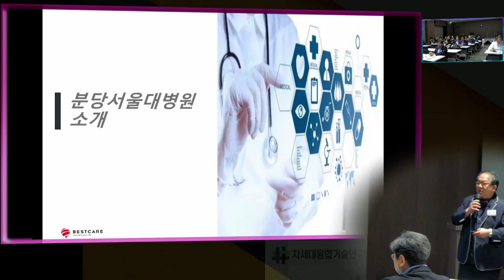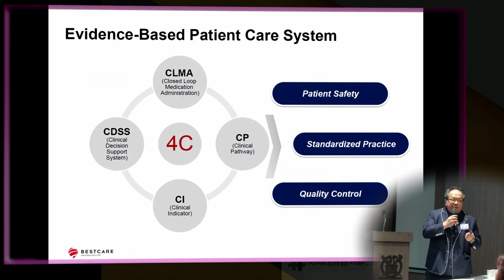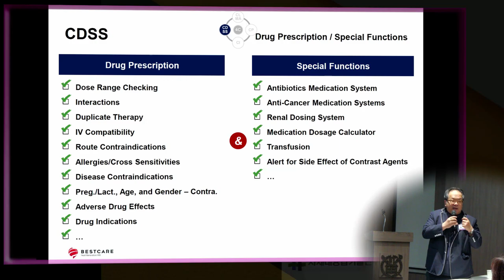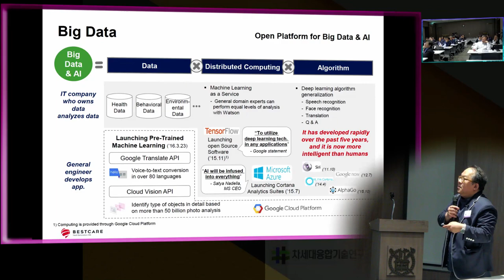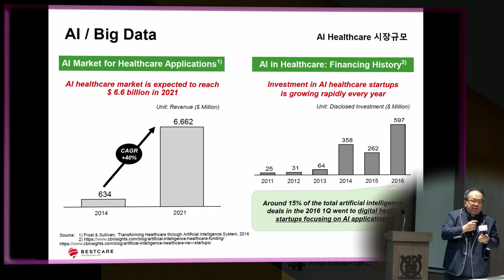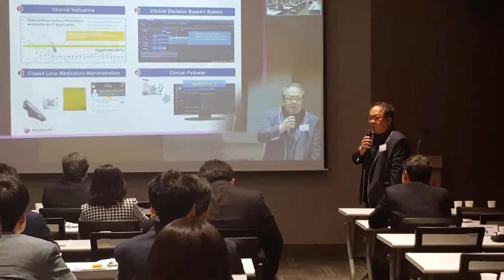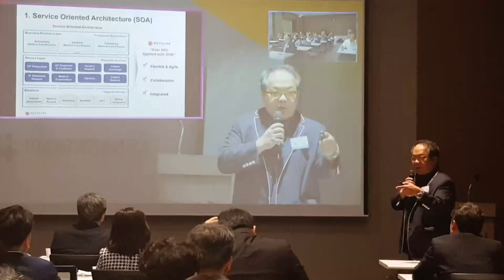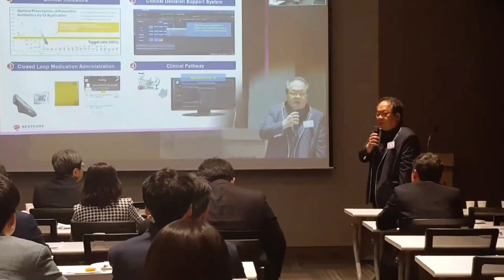분당 서울대병원의 디지털 헬스 케어 시스템에 대한 병원 정보화 내용에 대한 황박사님특강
WiseUP 의 AR 강의 서비스로 서울대 관악 교실 수업으로 서울대 병원 디지털 헬스케어 기술 특강을 현장 AR방식의 수업과, 녹화, 원격 수업이 가능한 새 스마트 강의로 진행되었다.